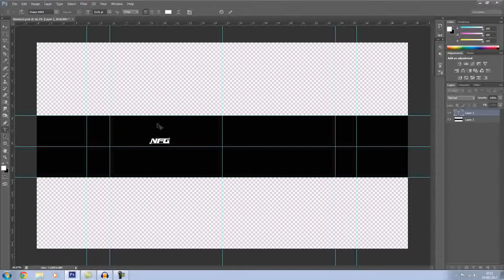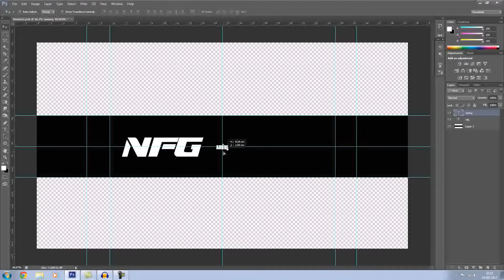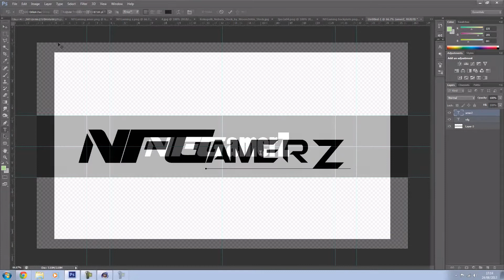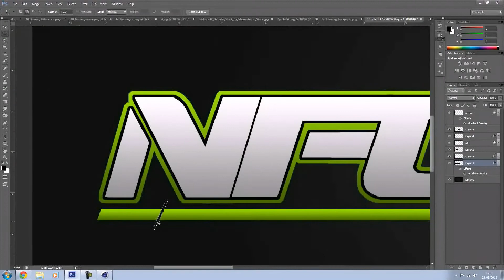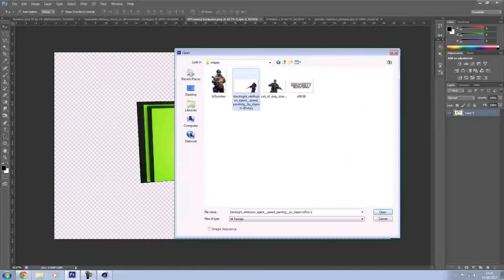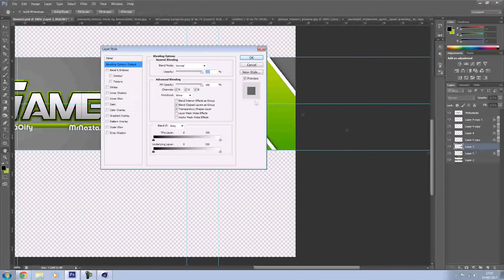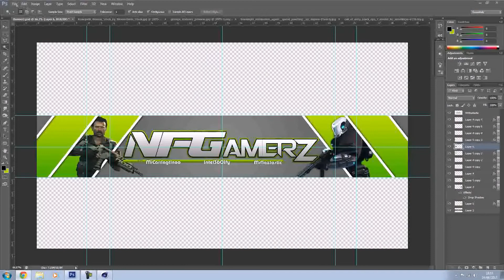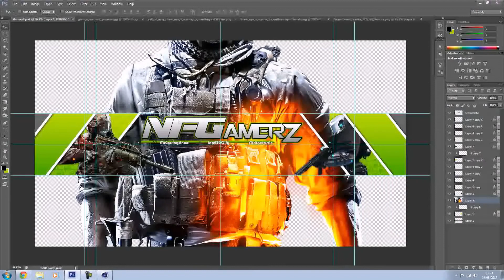MrNaztastic, MrCarringtinoo & Intel360ify - Nations Favorite Gamerz!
Hey guys leaving a like would be incredible... You already know how awesome you guys are!

Take care people!